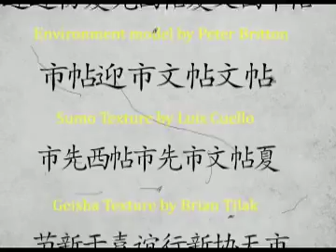Big Love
This is my animation Reel, It's called Big Love, it's about a drunk lonely sumo who finds himself on a date with a Geisha